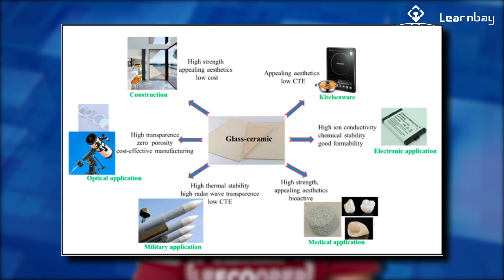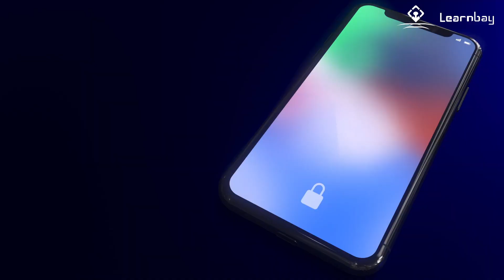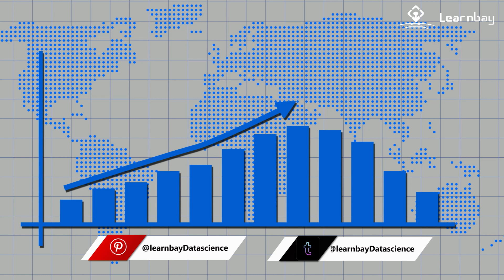Data science in Glass Technology | Machine Learning & AI Behind Glass Technology I Learnbay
You are watching "Data science in Glass Technology" now !

It is quite difficult to imagine modern technology existing without the use of glass. Since the beginning of technology, glass has played an important role in the development of new technologies. It is claimed to be one of the essential components of all technologies that actually bring us wonderful advances, whether it be a smart phone, smart TV, or notebooks. It is predicted that within the next few years, glass will become the primary component of all technology.